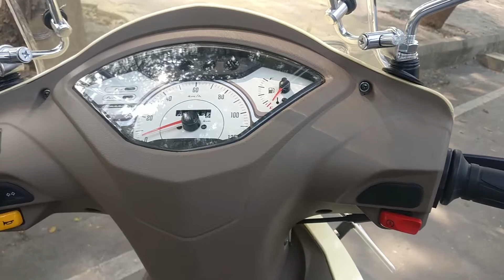TVS Jupiter Classic Edition Review November 2017 Pros & Cons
TVS Jupiter Classic First Ride Review.
Hello dosto aaj k video mai aap ko bataunga jupiter classic k baare mai.